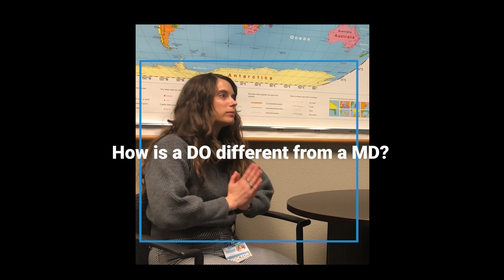PTA Physical Therapy's interview with Dr. Barbara Steward from Greater Valley Health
In honor of National Osteopathic Week PTA interviewed Dr. Barbara Steward (DO), from Greater Valley Health Center, to get her insight into Osteopathic Medicine.